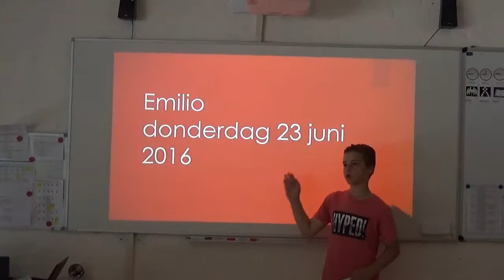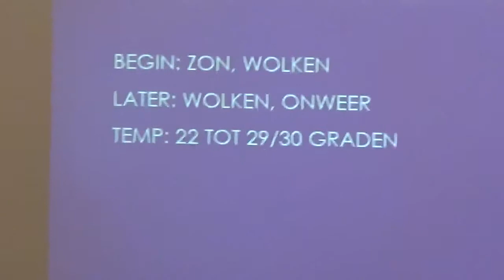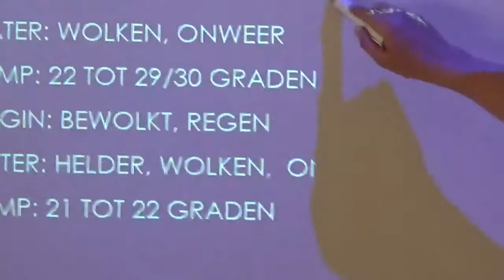emilio doet het weer